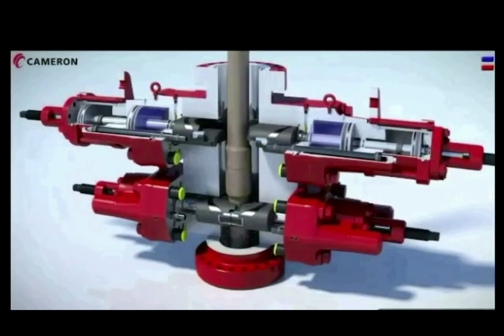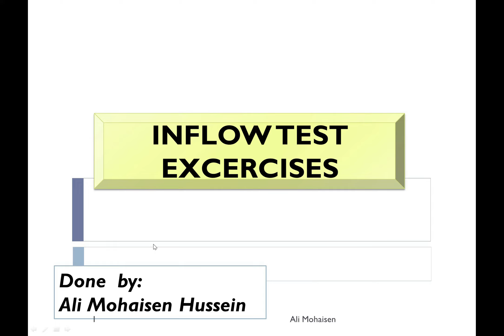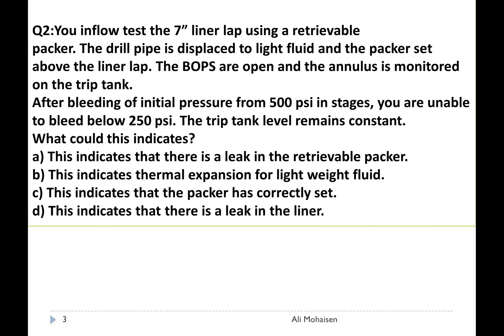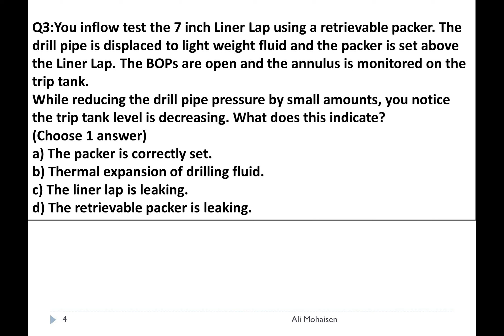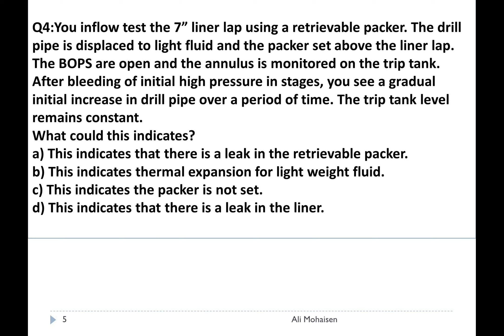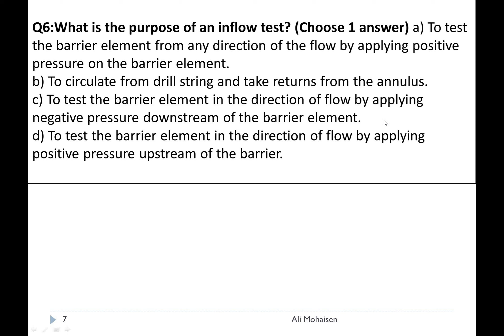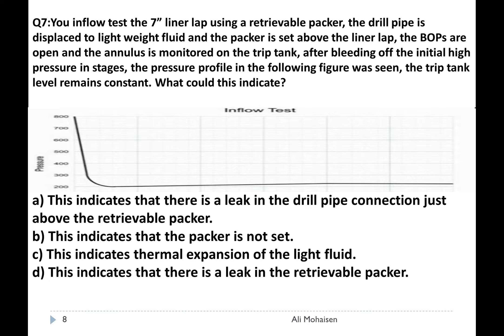الحلقة السادسة والثلاثون :| ( Well control courses)| INFLOW TEST EXCERCISES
رابط كروب الفيس happy , review your WELL control Courses Keep following us on our You tube channel
primary kick indicators
secondary kick indicators
petroleum engineer
Shut in pressure
SIDPP,SICP
wellbore barriers
INFLOW TEST